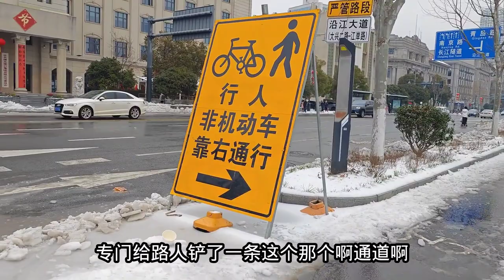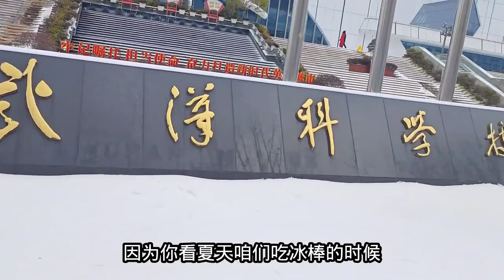湖北武汉街头暴雪过后，街头情况突然变这样了！大家一起来看看吧